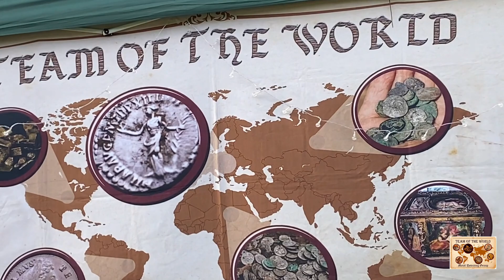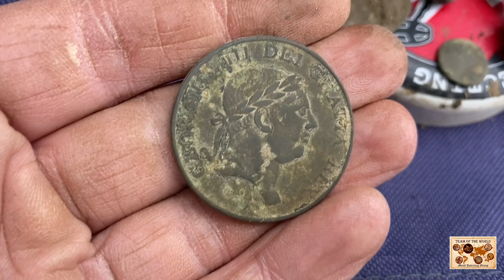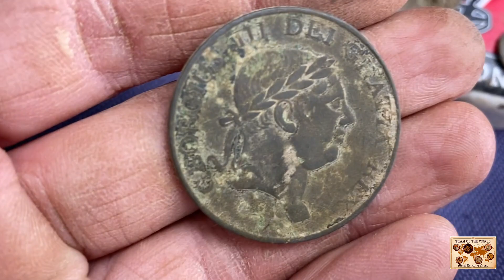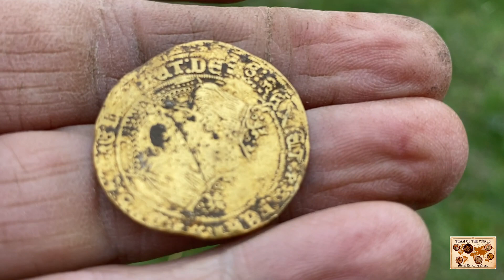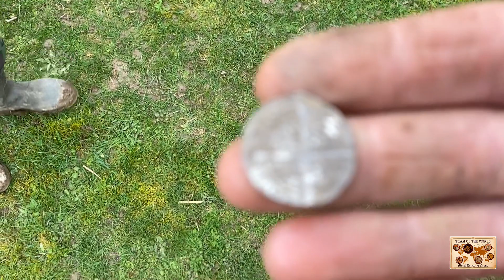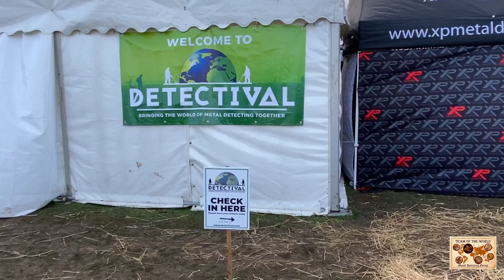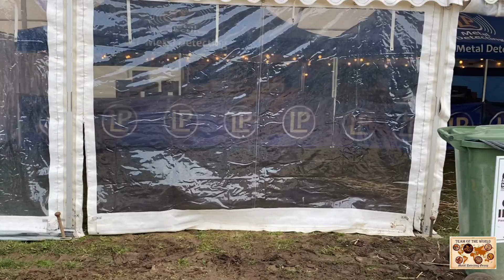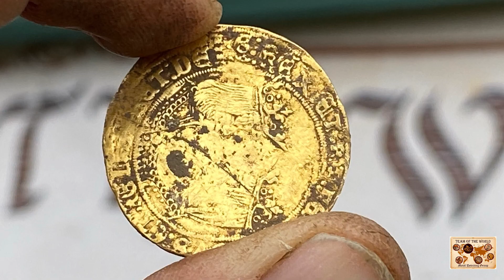Detectival 2023 👍Mega Złota moneta 💪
Tym razem chłopaki rozwalili system 👊Kolejny Detectival za nami .Fanty posypały Zostaw ślad po sobie komentarz i subik 👍mile widziany .Zapraszam do nas na grupę .Miłego seansiku 💪👊👍